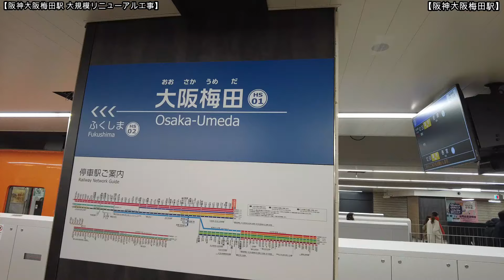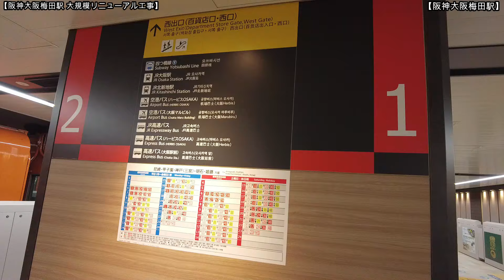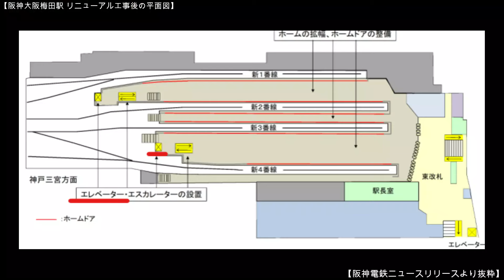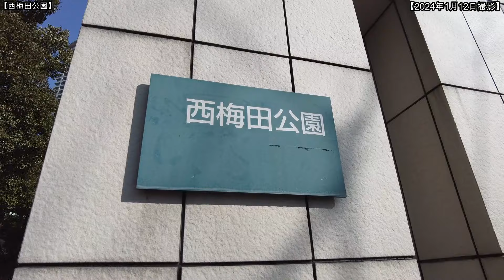【改修】No1369 エレベーターの供用が開始！ 阪神本線 大阪梅田駅 改良工事の光景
大阪梅田駅の大規模リニューアル工事の光景を撮影しました。完成間近の光景をどうぞご覧ください。（2024年1月25日撮影）

【阪神大阪梅田駅の改良工事の概要】
阪神本線の大阪梅田駅では、隣接する阪神百貨店の建て替えに合わせて、2015年（平成27年）3月から大規模な駅の改良工事が行なわれています。
計画では、従来からの1番線の北側に、新たに一線を設けて現3番線を廃止します。ホームの拡幅と、6両編成に対応した4番線の延伸が行なわれ、可動式ホーム柵が設置されます。